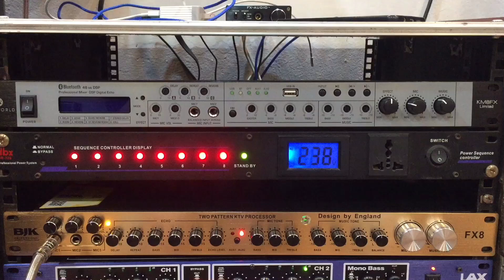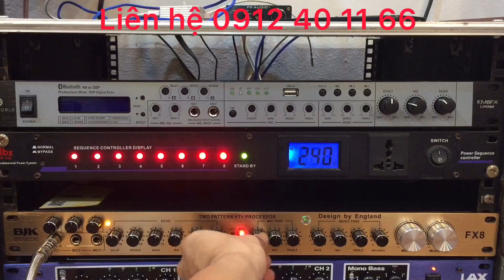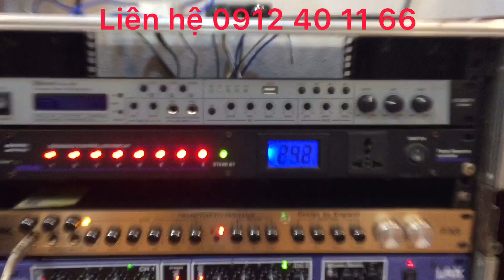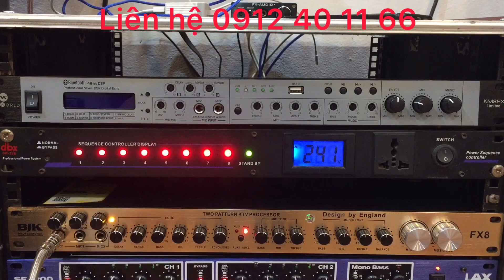Hướng dẫn chỉnh vang cơ , cơ bản